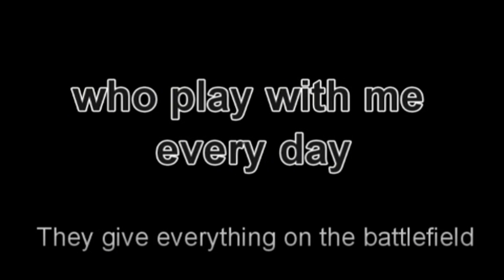Battlefield Bad Company 2 nº Montage best scores online on pictures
My best scores in BF:BC